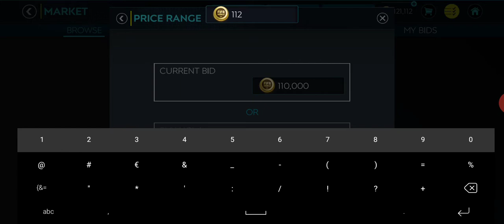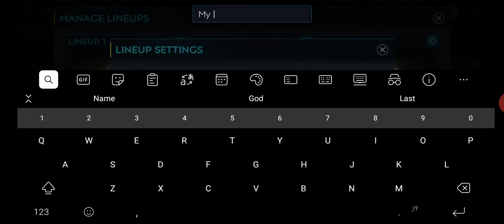fifa mobile buying 2 elites getting 1 elite of from the legends